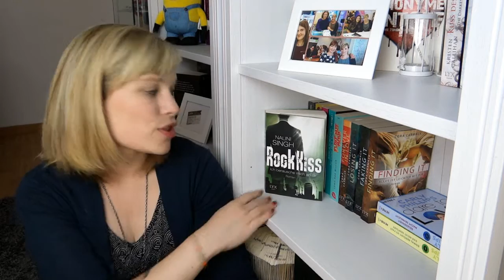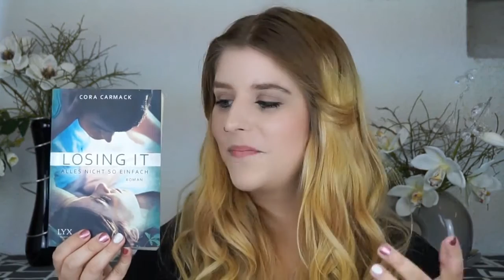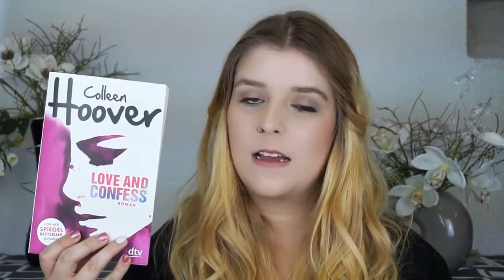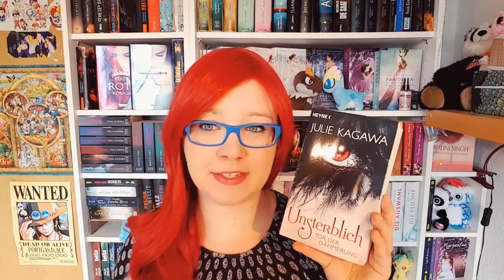5 Jahreshighlights 2016 mit Nicky und Leo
Meine 5 Bücher:
Feuer und Flut - Victoria Scott

Dark Elements 2 - Jennifer L. Armentrout

Rock Kiss 2 - Nalini Singh

Dreh dich nicht um - Jennifer L. Armentrout

Leo`s Bücher:
Delirium - Lauren Oliver

Love and Confess - Colleen Hoover

Nicky`s Bücher:
Engelsmacht - Nalini Singh

Die Magie der Namen - Nicole Gozdek

Wie Mondes so silbern - Marissa Meyer

Ein Gratis Hörbuch von Audible: